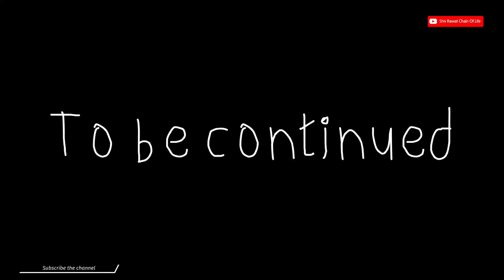IKEA Tasty Lunch, बच्चो के रूम का इंटीरियर / डिज़ाइन ऑप्शन - Part 2